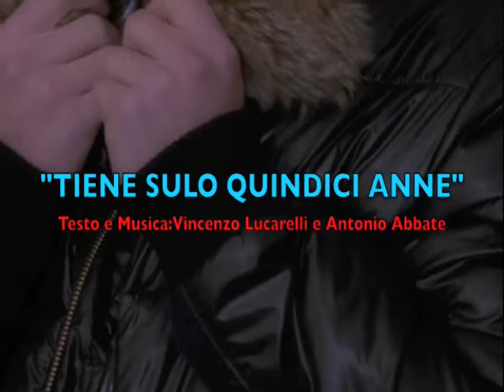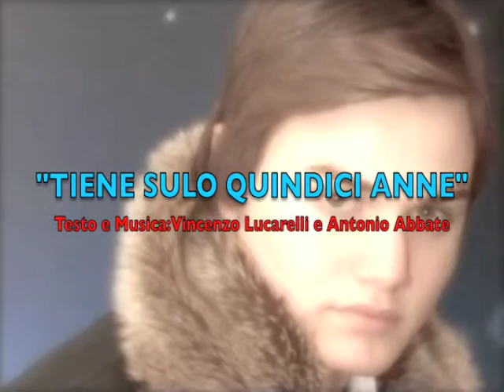Angelo-Tien sulo quindici anne.m4v